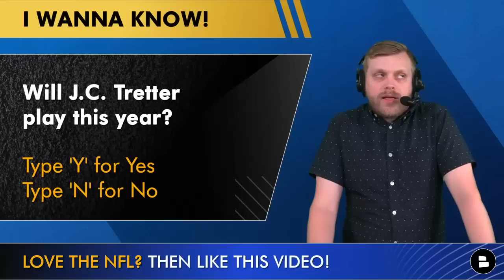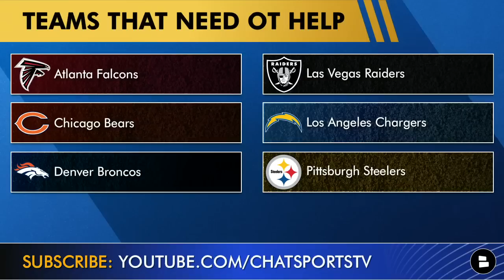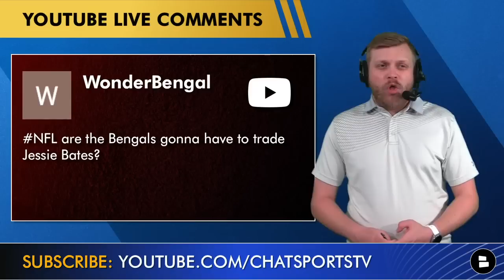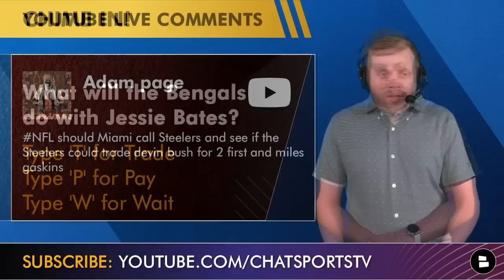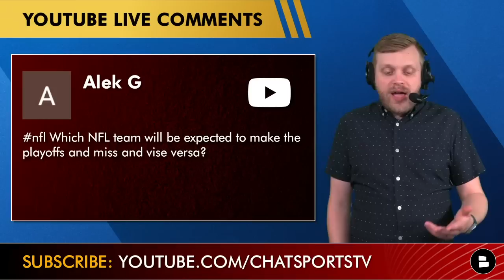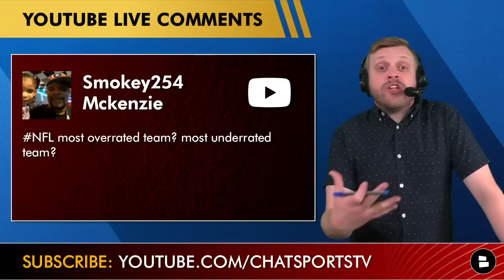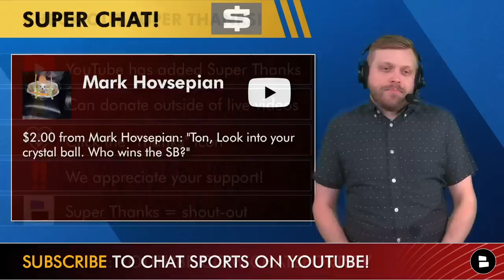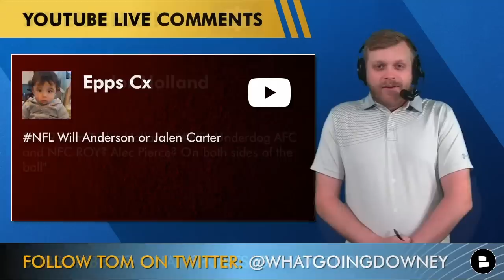Dolphins Rumors Q&A: Trade For Jessie Bates? Trade Austin Jackson & Liam Eichenberg? JC Tretter?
Dolphins rumors questions are answered on this Miami Dolphins and NFL Q&A with @chatsports host Tom Downey. Where will JC Tretter sign? Should the Dolphins move on from Austin Jackson and Liam Eichenberg? Are the Dolphins in the mix if the Bengals trade Jessie Bates? Other topics include where the Dolphins could end up in the AFC, Super Bowl prediction, and predictions for rookie of the year.

Questions asked on this Dolphins Q&A:
-  Where will JC Tretter sign?
- Trade Austin Jackson or Liam Eichenberg?
- Where do you think the Dolphins will end up in the AFC?
- Are the Bengals gonna have to trade Jessie Bates?
- Trade for Devin Bush?
- What NFL team who is expected to make the playoffs will miss it and vise versa?
- Early offensive and defensive player of the year?
- Most overrated team and most underrated team?
- Who wins the Super Bowl?
- Who wins comeback player of the year?
- Underdog for AFC or NFC rookie of the year?
- Better prospect: Will Anderson or Jalen Carter?

Tom Downey answered these questions on today’s show:
- Will JC Tretter play this year? Type ‘Y’ for Yes or Type ‘N’ for No
- Name a draft bust from your team
- What will the Bengals do with Jessie Bates? Type ‘T’ for Trade, Type ‘P’ for Pay, or Type ‘W’ for Wait

Our Dolphins website has the latest Miami Dolphins news & rumors from DouglieDoWrong, TD Phins Talk, Barry Jackson and Joe Schad